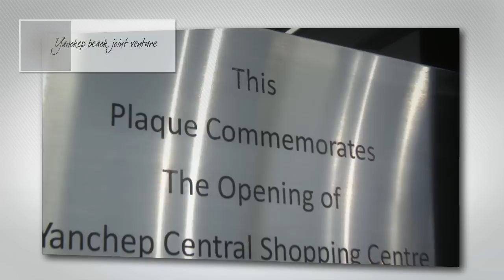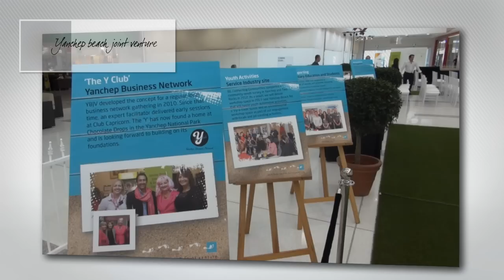Yanchep Beach Joint Venture hosted the Grand Opening of the Yanchep Central shopping centre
November 22nd, Yanchep Beach Estates Pty Ltd and Yanchep Beach Joint Venture hosted the Grand Opening of the Yanchep Central shopping centre with West Australian Premier, Colin Barnett, City of Wanneroo Mayor, Tracey Roberts, Chairman Koon San Ang of Yanchep Beach Estates Pty Ltd, President of Tokyu Corporation, Mr Hirofumi Nomoto, YBJV CEO, Gin Wah Ang and ECU representatives along with 300 VIP guests.

"This is an important milestone for the Yanchep community and residents and we look forward to building a 150,000 people, fully, clean, green and sustainable city right here in Yanchep, said CEO Gin Wah Ang."